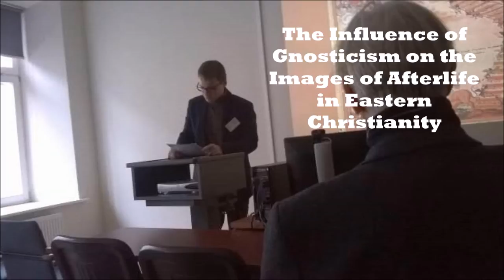G. Sungaila. The Influence of Gnosticism on the Images of Afterlife in Eastern Christianity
A paper presented at 3rd International Scientific Conference of the Lithuanian Society for the Study of Religions (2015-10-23).   In 1980 the Synod of Russian Orthodox Church Outside Russia (ROCOR) organized a special theological committee in order to resolve a newly arised theological issue. Then-deacon (now archbishop) Lazarus Puhalo has accused famous hieromonk Seraphim Rose (now sometimes regarded as a saint in practice of the Church) of heresy. The source of controversy was teaching on Aerial Toll-Houses explained in the Seraphim’s book. In spite of not being dogmatically defined by any Ecummenical Council this teaching is so common among Orthodox Christians, that even some bishops view it as a dogma. Nonetheless even after Synod of ROCOR adopted the position of Seraphim Rose and warned deacon Lazarus, the debate still prevailed and many remarkable theologians took part in it. This teaching remains an issue at the episcopal level too. In 2011 the head of Antiochian Orthodox Church in America metropolitan Philip Saliba used his episcopal authority to recommend reading the book by theologian Adnan Trabulsi „Beyond Death“, which calls the belief in Aerial Toll-Houses a heresy. This paper examines the influence of Gnosticism on the teaching on Aerial Toll-Houses. According to this teaching, after death the soul passes Toll-Houses, in which demons attempt to find a reason for taking the soul to Hades, while the angels and the prayers of the living defend the soul. Analogies are found in gnostic texts, such as the Apocalypse of Paul, the First Apocalypse of James etc. The paper considers latest research in the fields of patristic studies and studies of Gnosticism in this context.